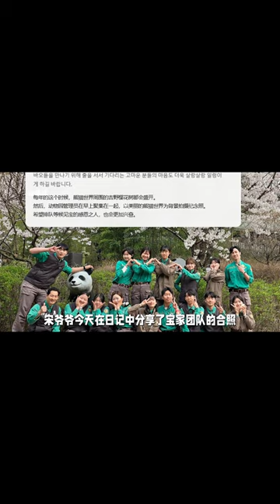寶家飼養不只是姜爺爺宋爺爺和勝熙阿姨，而是一個有秩序的團隊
哈嘍，這裡是有趣的喵哇~
陪你趣談科普
每天更新熊貓寶寶的可愛日常
熊貓總是給人一種慵懶、舒適的感覺
可愛的畫面總能打動你